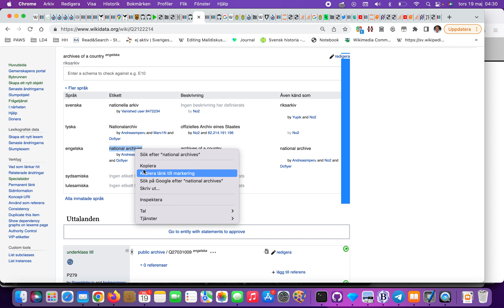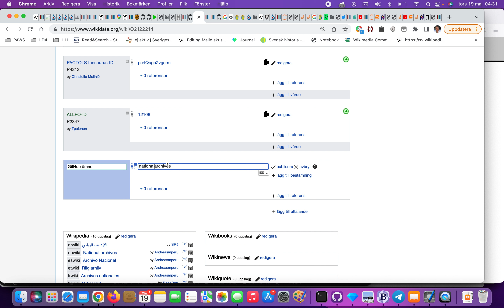Wikidata GITHUBämne och EntityExplosion